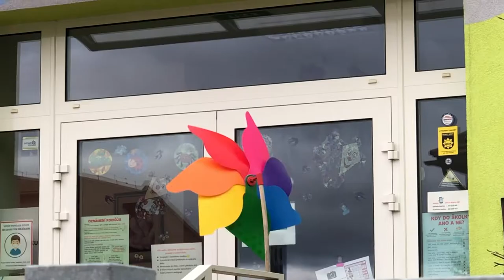Péťa 🏅🍌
Here it goes, the winner of the Golden Mega Magnifier of the best short documentary i.e. the first winner of Close Encounters of the Short Kind, the first Smartphone Short Documentary festival. The theme of the event was Home / Human Habitat, and it took place in Prostor 39, Prague, in November 2021

From the words of director Sarah Slavíčková:

Bohdalec.
One street.
Neighbors.
Memories of the shortcut, metal fences and gates.
Home through Peter's eyes.
My home, which for me, in the end, is represented by this boy on a bike